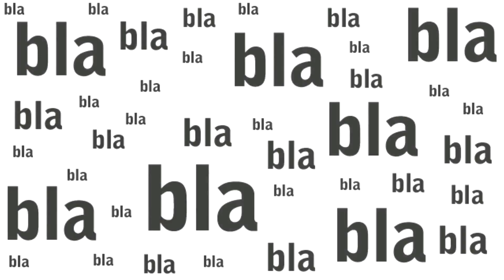Die Spiele Übersättigung!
Jedes Jahr kommen ziemlich viele Spiele auf den Markt und kaum eins bietet dem Spieler mehr als ein paar Wochen Spielspaß der nicht zum erneuten spielen einlädt und kaum Erinnerungen an das Game bleiben. Ist diese Quantität über Qualität Geschichte wirklich immer noch so aktuell oder ist es etwas übertrieben?

► Lied / Song
To Clean Up - Hard Gangster Hip Hop Instrumental Rap Beat by MIXOMIX Rap Beats